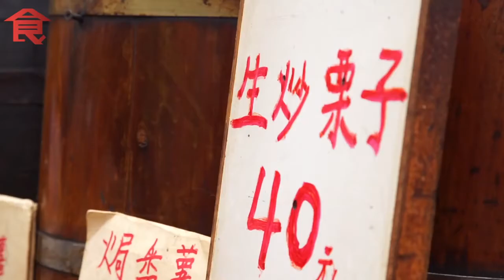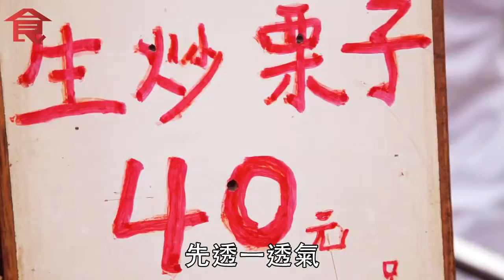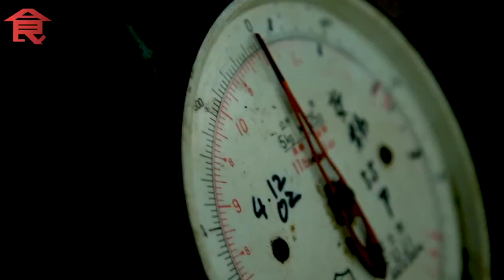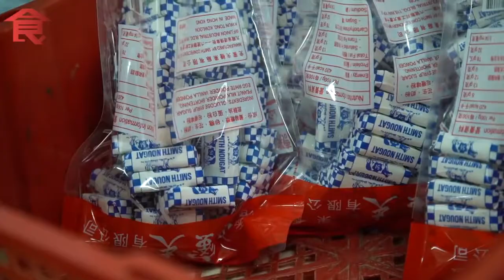4個小食 不能錯過的香港本土瀕臨失傳味道 龍鬚糖絲絲分明 雞屎藤清熱解毒 炒栗子暖熱香甜 已結業香港本地產賀年糖果史蜜夫糖：如果我哋唔再做落去就絕迹！